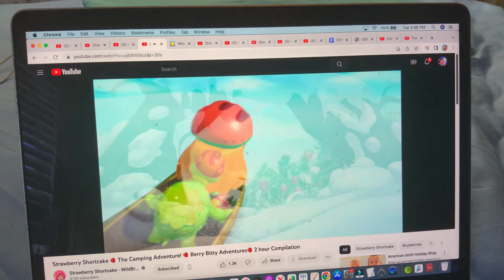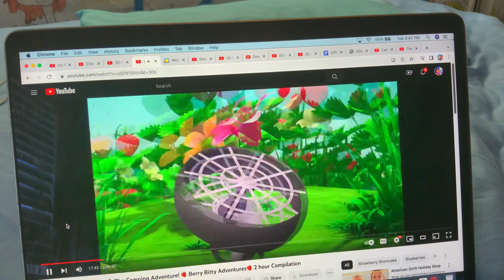Strawberry Shortcake - Topping Came Back